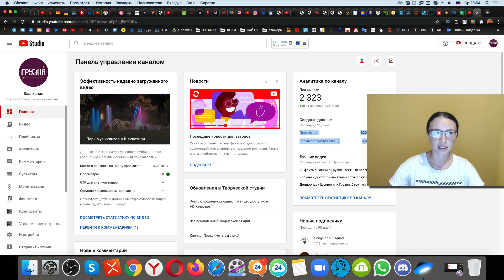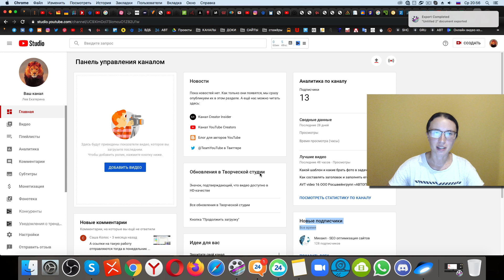Обзор главной страницы в творческой студии YouTube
Смотрите обзор главной страницы в творческой студии YouTube - эта та страница, которая открывается по умолчанию, когда Вы переходите в творческую студию своего канала. Катерина Левченкова рассказывает, как есть блоки информации на этой странице и почему у Вас могут отсутствовать некоторые блоки.